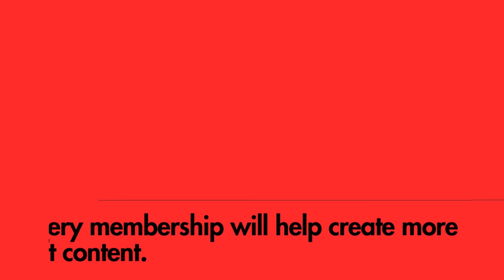Ben Norton on US imperialism & the two-party system, Trump, Harris, Corporate Funding, Jill Stein.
This is a clip from our full-length interview with Ben Norton of @GeopoliticalEconomyReport  we asked him about his take on upcoming US elections and whether this will impact US foreign policy. We then asked him how hopeful he is about a third party winning the election.

If you can, consider giving us what you can. Thanks.